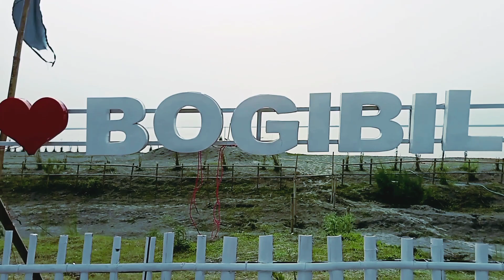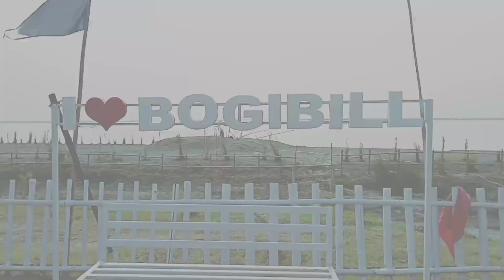১ কোটি টকীয়া নাও ৰ পৰাkanchanjangha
১ কোটি টকীয়া নাও ৰ পৰাkanchanjangha